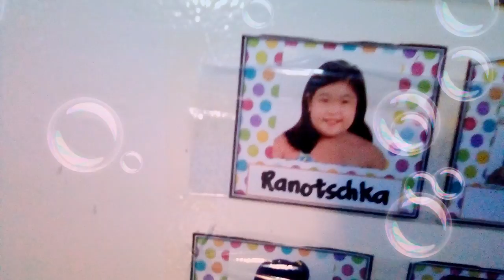School days episode 2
Cast Ranostchka kendrah Mervin topper directed by Mervin topper edited by Mervin topper music by Mervin topper in episode 1 the kid running Kian other cast comming soon School days episode 2 Study hard in school 💓